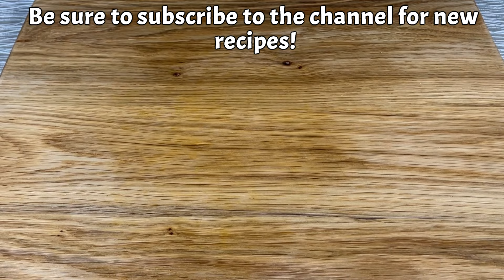It's so delicious that I cook it 4 times a week❗❗ A simple dinner recipe!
In this video you will see an incredibly delicious and tender recipe for chicken breast, potatoes and zucchini! This dish combines ingredients perfectly and makes the taste unique! A very easy-to-prepare recipe that will delight everyone who tries it! Also, this recipe is healthy because all the cooking happens in the oven. Cook this amazing dish for dinner today and enjoy the taste! Bon appetit!

Ingredients:
1 carrot
1 medium sized zucchini
1.1 lb (500 g) potatoes
14 oz (400 g) chicken breast fillet
1 clove of garlic
2 eggs
2/3 cup milk
3 oz (80 g) cheese
salt
black pepper
smoked paprika
vegetable oil

❗❗ Please Note: This video is available with subtitles in many languages. Turn on Subtitles/Captions in your native or preferred language.

Dear friends, try this recipe and WRITE A COMMENT how you like it.

Like the video! 👍 This will help the channel grow.